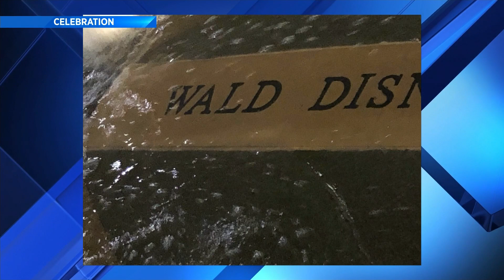Walt Disney World misspelled on fountain in Celebration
Walt Disney World has been misspelled on a fountain in Celebration.